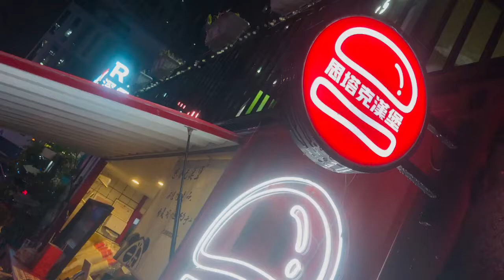STACK UP x BIG3 x 90+ SHENZHEN GD CHINA